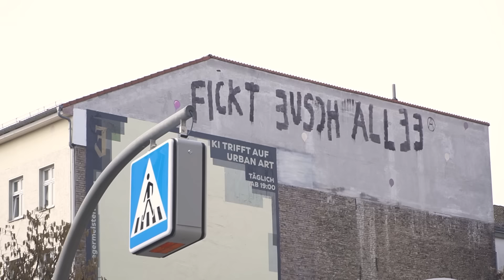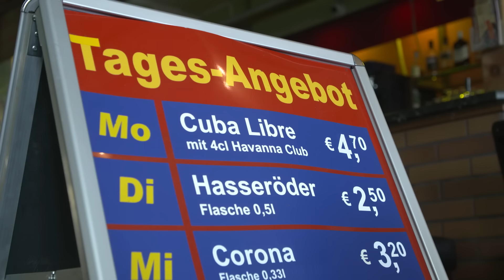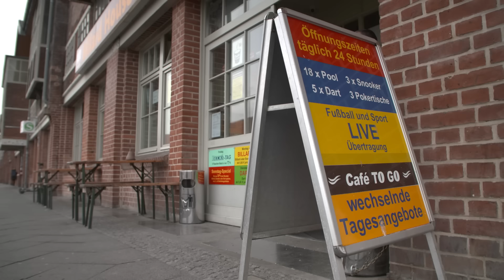Jennifer Weist lässt sich nichts ankreiden | Kurzstrecke mit Pierre M. Krause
Jennifer Weist aka Yaenniver hat ihren Vertrag eigentlich für das Rockstar-Sein unterschrieben. Aber für ihren Tattoo-Bruder Pierre M. Krause macht sie eine kurze Pause davon. Gemeinsam verlassen sie die Büroräume des Managements (Tischtennisplatte, Gin-Bar und spülmaschinenfeste Musikpreise inklusive), um durch Kreuzberg zu flanieren. Mit der Frontfrau von Jennifer Rostock entspinnt sich bald eine FKKontroverse und eine über die Frage, ob Hits schreiben eigentlich Akkordarbeit ist. Nach dem Gespräch über ihre Kindheit, Low-Key-Feminismus und das Musikgeschäft landen sie in einem Billard-House. Dass Pierre schließlich eine Gänsehaut bis zur Brasse bekommt, liegt jedoch nicht an seinen KÖniglichen Billardkünsten, sondern an einer überraschenden Gesangseinlage.